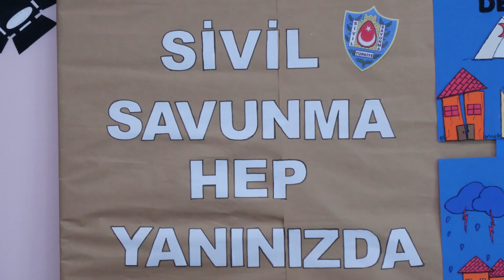Esenyurt’ta Çocuklar Drama ile Afetlere Hazırlanıyor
Esenyurt Belediyesi, ilçedeki kreşlerde eğitim gören çocuklara yönelik "Afet Farkındalık Eğitimleri" düzenliyor. Oyunlar ve drama etkinlikleri ile uzmanlar tarafından verilen eğitimlerle olası bir afet durumuna karşı çocuklar bilinçlendiriliyor.